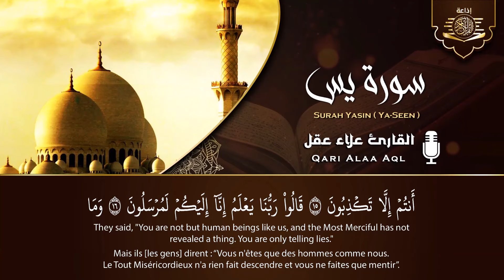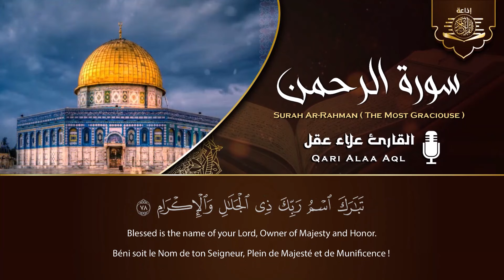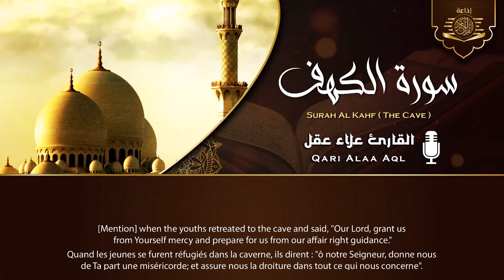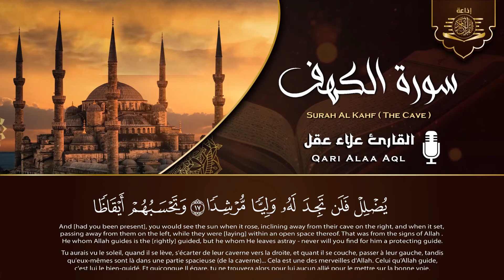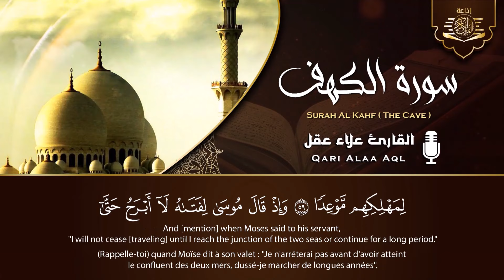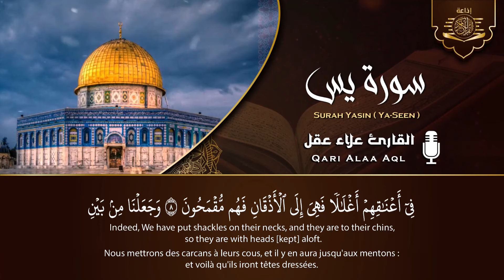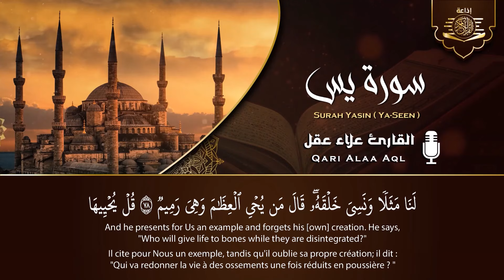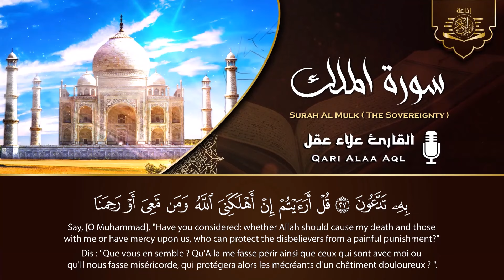سورة يس، الواقعة، الرحمن، الملك، الكهف تلاوة هادئة تريح القلب استمع بنية الرزق والبركة Sourat Alkahf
عبد الرحمن السديس سورة يس، الواقعة، الرحمن، الملك، الكهف تلاوة تريح القلب استمع بنية الرزق والبركة
سورة يس + سورة الواقعة + سورة الرحمن +الملك للرزق والشفاء العاجل بإذن الله | الشيخ عبد الرحمن السديس